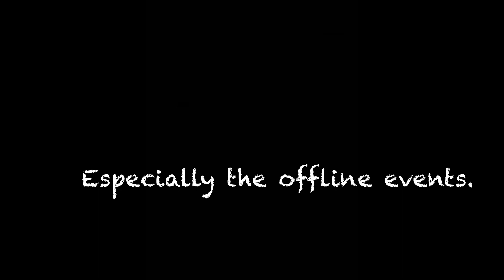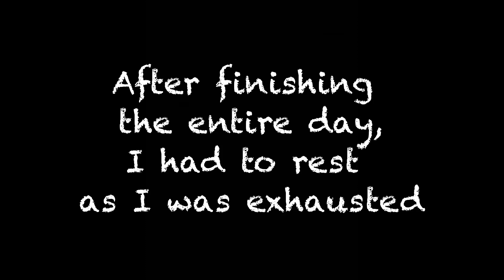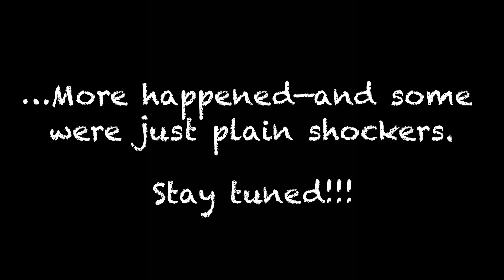BTS (Beyond The Stream): REV Major 2022 Ep. 1: PH Tekken Re-Emerging to the Esports Scene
What’s up everyone? It’s a boi! It’s a man! It’s that actor from wherever that we think he looks like! No, it’s Pica Lozano! Yes, dailies and mentlegen, this is me inviting you and everyone to check out my official YouTube page. Also, it’s been a long time coming and being really new to this platform, I plead for mercy as well as support from you all in my journey around social media.

REV Major 2022 is definitely the game changer of PH Tekken for the year. The hype, the anticipation, the energy—everything was worth waiting for. This is how yours truly spent the couple days with a few of the moments I had documented. Enjoy!

From random files to short clips—gaming bits to uplifting motivational messages, as well as simple Top 5’s to top 10’s, I will consistently update this channel for your entertainment and of course, a helping hand. Please don’t hesitate to drop by the comments section for points of improvement, requests, suggestions and so on, while I cordially invite you all to hit those likes and shares. Again, thank you so much for all your honest to goodness support, and I will see you all; on to the next one!

Soundtrack (Intro):
Heavy Beats
Composer (Intro):
Auditory Music

Soundtrack (Body) Azure Moon
Composer: birdlee8